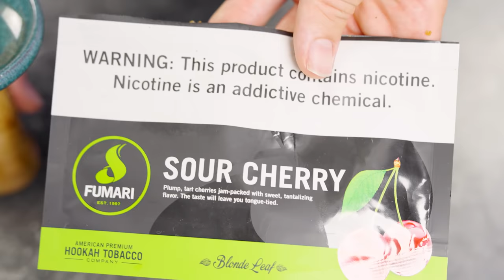TABAK ERRATEN CHALLENGE mit @swisshisha ! ES GEHT WIEDER LOS!